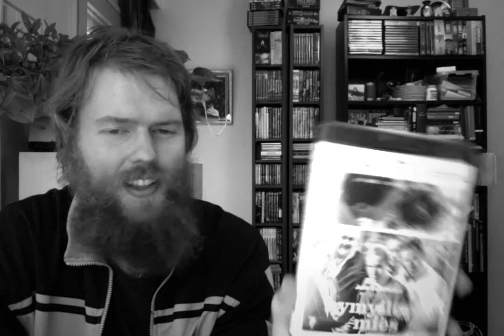The Happiest Day In The Life Of Olli Mäki: Winning At A Game Of Musical Chairs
I halfway review the movie Hymyilevä Mies aka The Happiest Day In The Life of Olli Mäki, but mostly just talk about why the movie isn't necessarily any more special than any randomly chosen newer release from Finland and what it says about our culture that we should try to see it as being somehow special. I also talk about Betoniyö by Pirjo Honkasalo and Palkkasoturi by Anssi Mänttäri which to me seem like comparable films to Hymyilevä Mies.